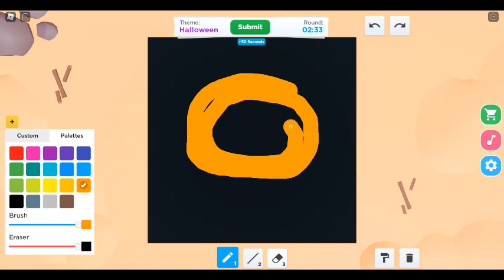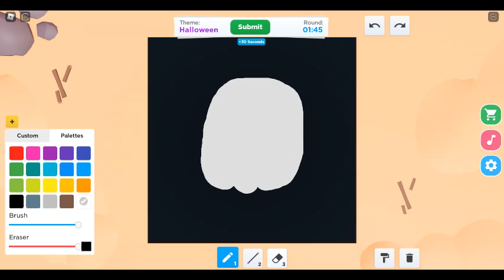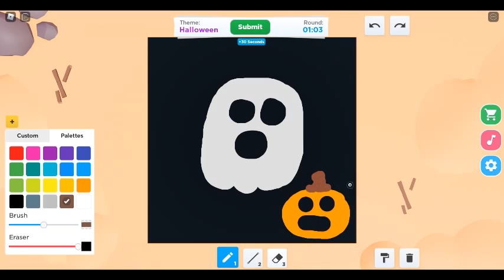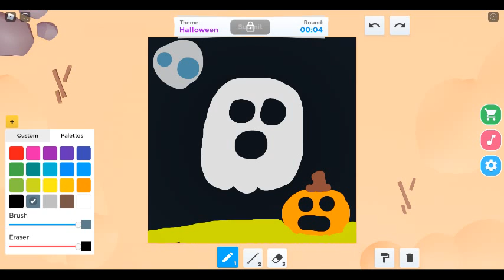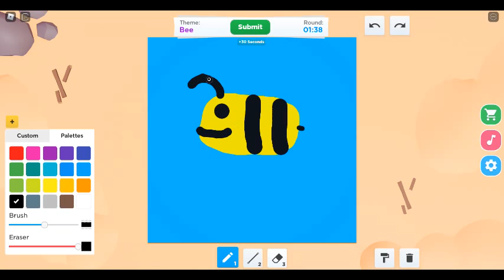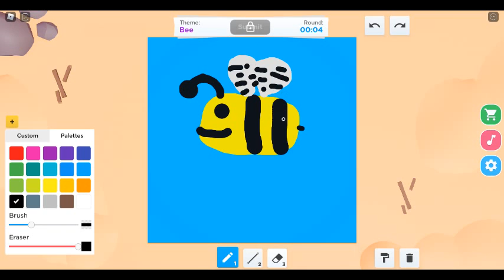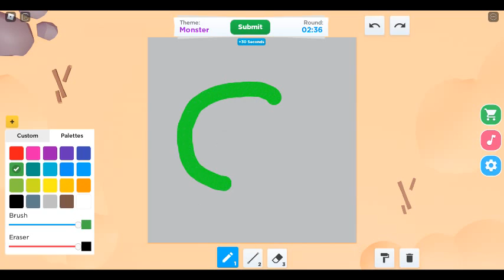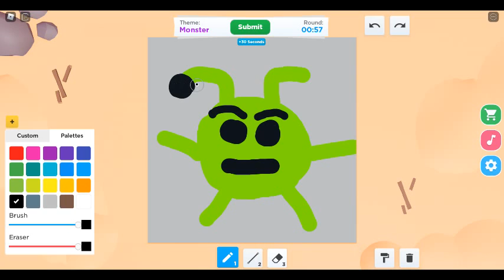Speed draw on Roblox!